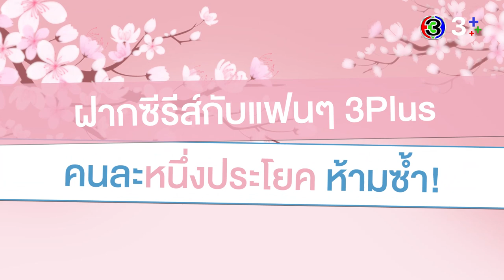“เซ้นต์ ศุภพงษ์” นำทีม “บิลลี่-เซ้ง-เฮง-เซอร์ไพรส์” ถามไวตอบไวกับ 3Plus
“เซ้นต์ ศุภพงษ์” นำทีม “บิลลี่-เซ้ง-เฮง-เซอร์ไพรส์” ถามไวตอบไวกับ 3Plus ล้วง ลึก ทุกการแอบ! งัดแงะทุกความลับที่รับประกันว่ารู้แล้วจะยิ่งหลงรักพวกเขาแน่นอน!

แอบหลงรัก เดอะซีรีส์ ทุกคืนวันศุกร์ เวลา 23.00 น. ทางช่อง 3 กด 33 หรือดูสดออนไลน์ได้ทาง